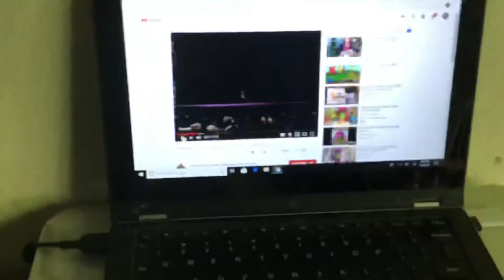Barney’s big surprise theme song 1998